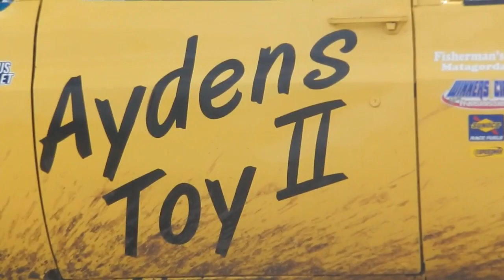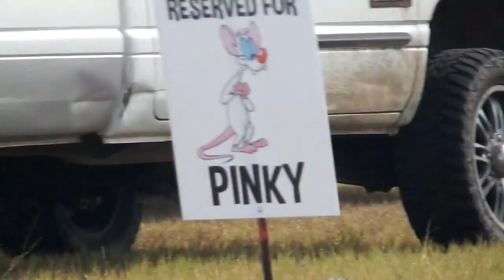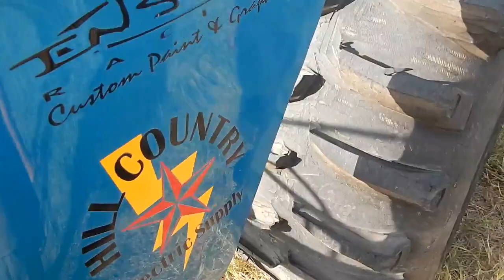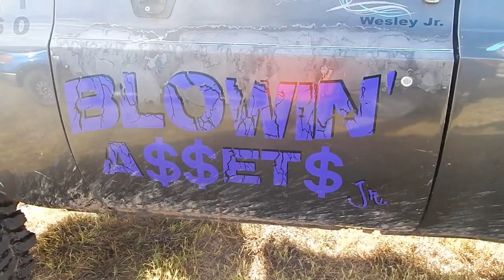MEDINA VALLEY MUD RACES 8-5-2017